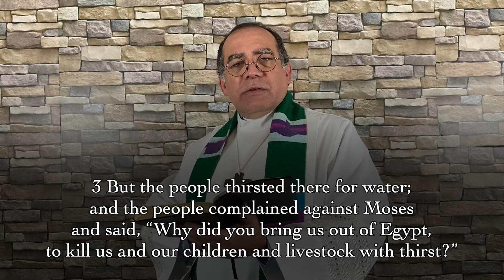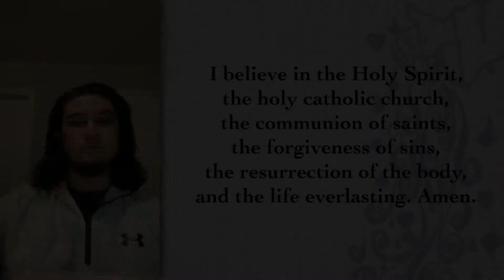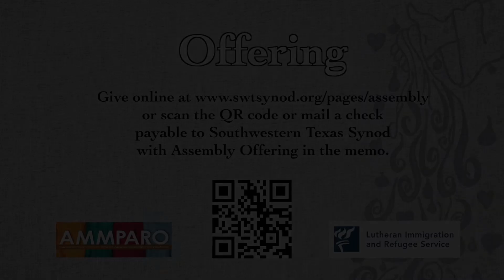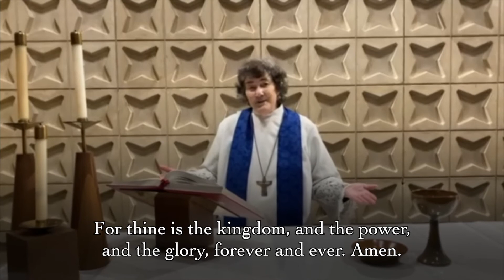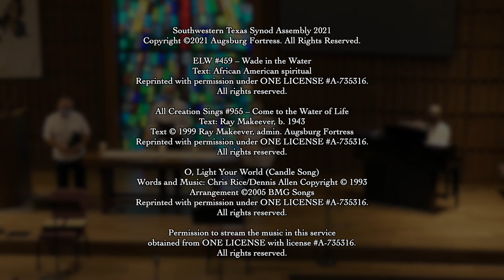Synod Assembly Worship + June 6, 2021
Welcome to worship with Peace Lutheran Church and the Southwestern Texas Synod for the Second Sunday after Pentecost!

We thank Bishop Briner and her staff...and all those from across the synod who helped lead this service.

Copyright Acknowledgments

Music is re-streamed on this channel by permission under OneLicense A-705716 and CCLI License #11297344.